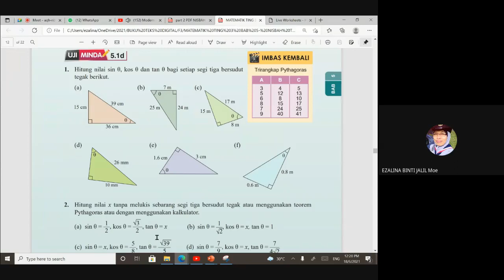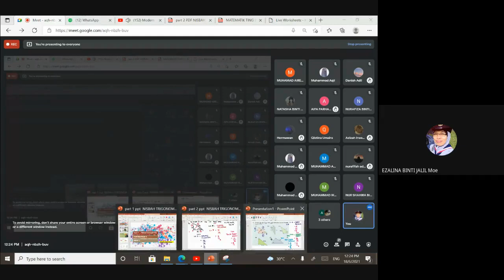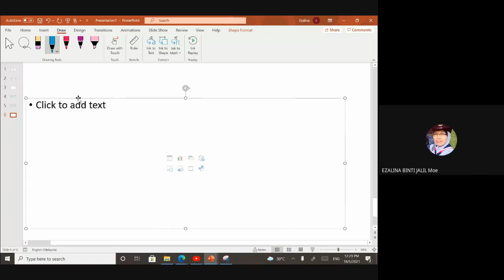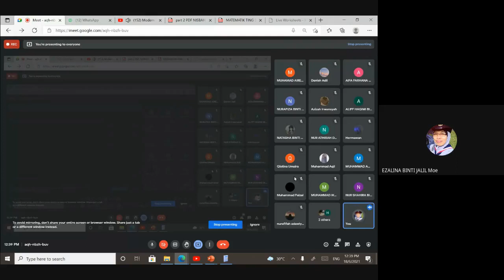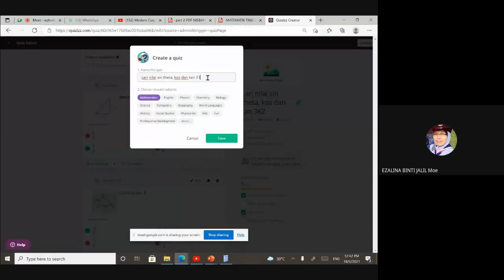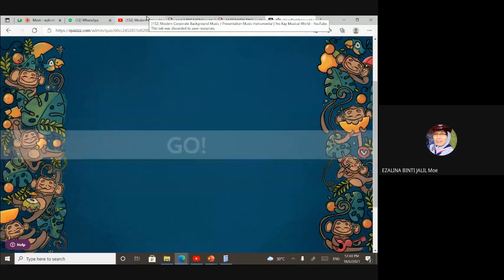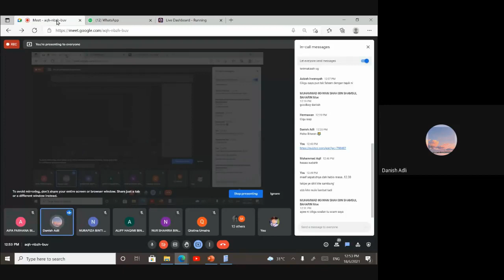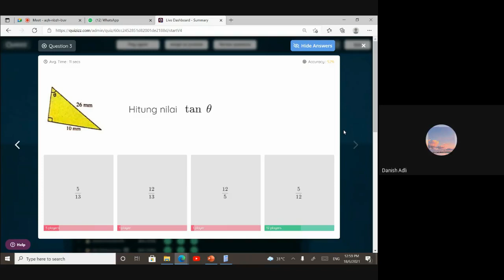NISBAH TRIGONOMETRI (PART 2 - 3FR) Menyatakan nilai sinus, kosinus dan tangen suatu sudut tirus.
Set Induksi - membuat liveworksheet bersama pelajar

Video ini membincangkan bersama pelajar menyatakan  nilai sinus, kosinus dan tangen suatu sudut tirus.

Seterusnya membuat latihan di buku versatil dan live quizziz